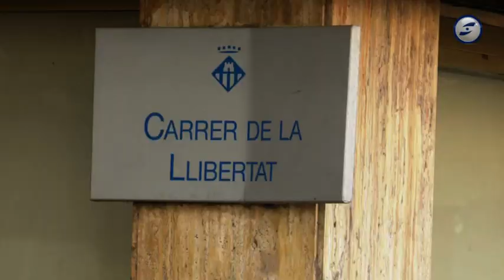Una persona ferida en un incendi en un establiment alimentari de Vilanova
Un incendi ha afectat aquest migdia l’interior d’un establiment alimentari situat al carrer de l’Àncora de Vilanova i ha deixat una persona ferida per cremades. Segons els Bombers de la Generalitat, l’incendi hauria afectat un motor i la xemeneia de l’establiment, i el fum s’ha pogut veure també pel sostre de les vivendes adjacents del mateix bloc i pel celobert. Cinc dotacions s’hi han desplaçat ràpidament i el foc s’ha donat per controlat cap a tres quarts de dues del migdia. La persona que n’ha resultat ferida ha estat atesa pels sanitaris del Servei d’Emergències Mèdiques. Els bombers han fet també feines de revisió de l’establiment i de les vivendes veïnes per comprovar-ne el seu estat.